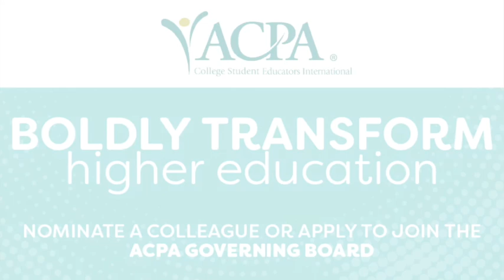Learn more about the 2021-2022 Open Positions on the ACPA Governing Board